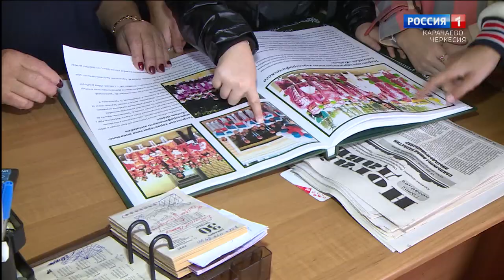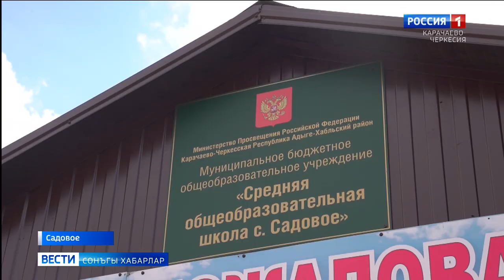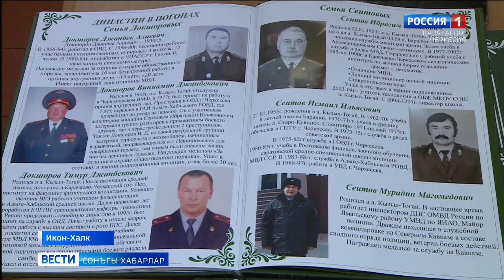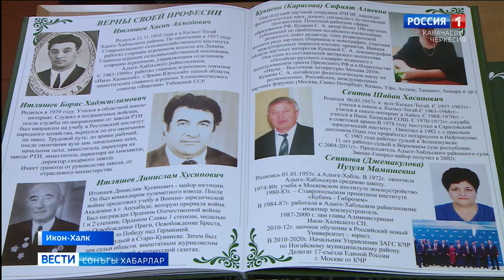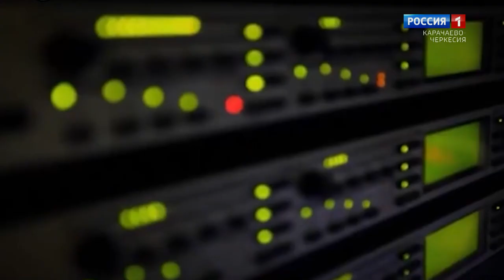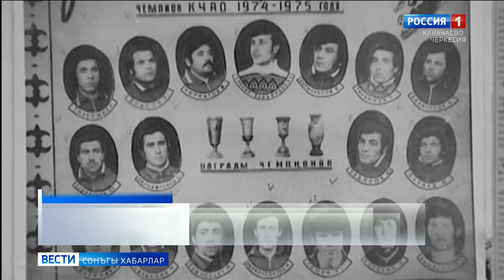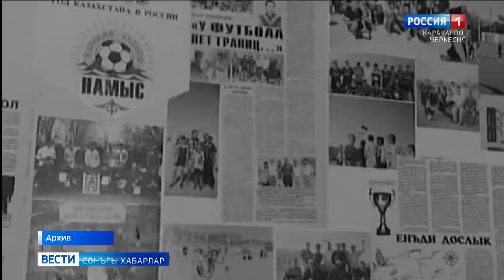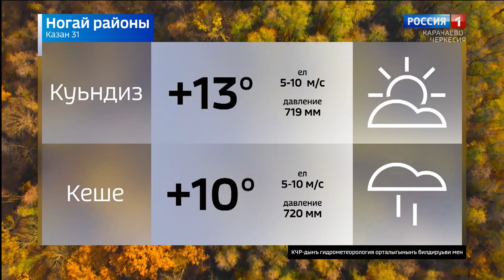Вести на ногайском языке 31.10.2022